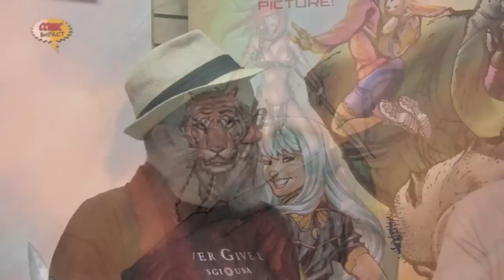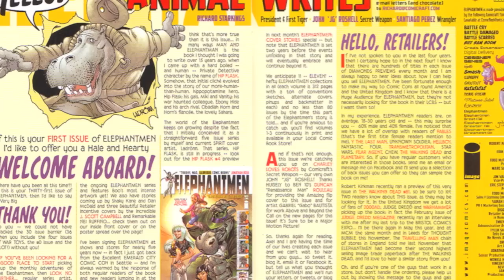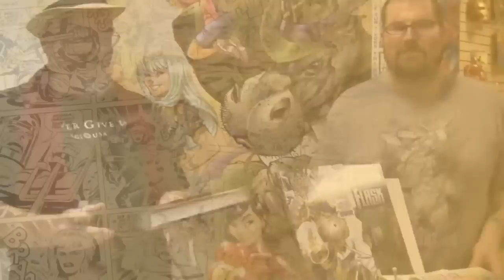Interview:Richard Starkings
We love Elephantmen here at ComicImpact.com Do you remember when Simon made #30 the pick of the week for the week of March 9th 2011? Well then you will love to know that we got a special  interview with the man behind the best comic that you are NOT reading. The one and only Richard Starkings.

Join us as Simon talks to Starkings about the all new Man and Elephantman number one and  how it was designed for new readers as a jumping on point! We  also talk about the future of some of the main characters in the book and find out who is coming back very soon for you older fans out there You are going to love it.

Starkings also talks about drawing one of the covers for the book and if you can name the cover of The Spirit he is referencing in the interview then you can win your self a copy of Man and Elephantmen signed by Mr.Starkings himself!

All you have to do is be the first one to email